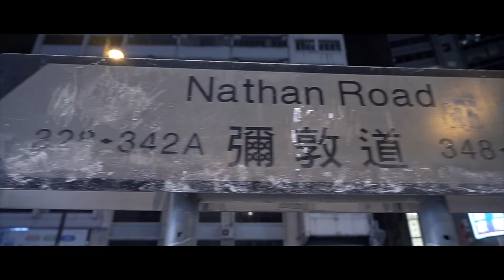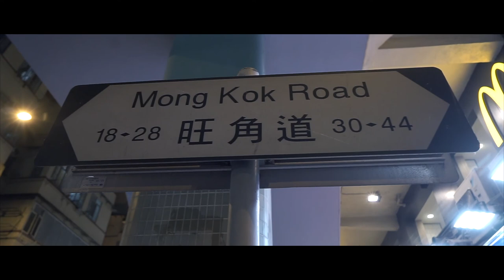YAU TSIM MONG - HONG KONG | SONY A7II | CINEMATIC VIDEO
Shot on Sony A7ii w/ Zeiss Vario-Tessar T* FE 24-70mm F4 ZA OSS

Song:
Lucid Dream -- Jucie WRLD